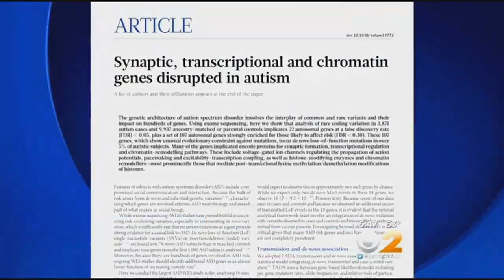Dr. Max Gomez: Findings Could Mean New Treatments For Autism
A major development has been made thanks to the discovery of dozens of genetic mutations that increase the risk of autism. CBS2's Dr. Max Gomez explains.